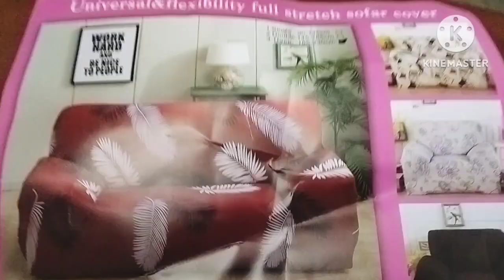AMAZON stretchable sofacover|mind blowing sofacover|magic sofacoverfit ❤️amazon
Colorful Sofa Cover cutting and stitching at home,
How to make Sofa Cover
sofa cover, full sofa cover, change sofa fabric at
home, sofa cover design, sofa cover ideas, sofa
decor, sofa fabric ideas, sofa color, sofa cover diy,
home decor, indian vlogger, daily vlogs, indian daily
vlogs
sofa with ties, tied sofa, fitted sofa cover, fitted sofa
covers, elegant cover, cover for couch, settee
cOver, fitted covers, sofacoversjm
I shape sectional sofa slip cover
kaise banaen, sofa cover banana, sofa cover
banane ka tarika, reuse old bedsheet, bedsheet ka
kya kare, old saree, reuse old saree, puraane saree
ka kya kare, sofa cover cutting and stitching at
home, how to make sofa at home, very easy &
vlogs,sofa covers, magical sofa covers, sofa cover,
universal sofa covers, sofa covers 2020, best sofa
cOvers, sofa cover 2020
sofa covers, buy sofa covers online, three seater
Sofa cover
living room decorating ideas, living room design,
living room makeover, living room interior design,
living room, living room tour, living room decoration,
living room ideas, sofa makeover, sofa makeover
ideas, sofa makeover at home, sofa makeover diy,
sofa makeover india, living room makeover ideas,
hall decoration ideas, hall decoration, hall
decoration ideas simple, hall decoration ideas
home, hall decoration items, Interior Decoration,
Sofa Renovation, Terrace Kitchen
sofa covers ideas, sofa cover, sofa cOver cuting
and stitching, sofa cover ideas, sofa cover kaise
banaye, sofa cover design, sofa cover stitching,
sofa cover cutting and stitching in hindi, sofa cover